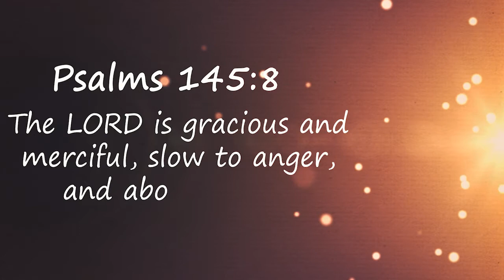Generous Hearts and Hands (11/21/21) Sermon Re-cap with Holly Snoreen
Psalms 145:8 “ The Lord is gracious and merciful, slow to anger, abounding in steadfast love”

We have an generous God who heart is so gracious and loving. Listen in as Holly explains we are called to an extension of His love by showing up as the hands and feet of Jesus!

and we hope to see you in-person or online Sunday!!